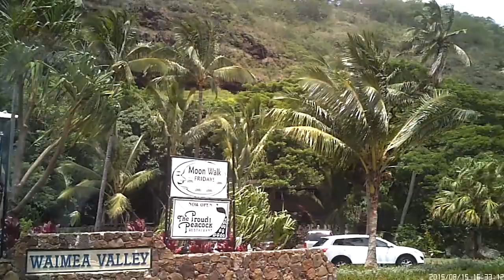Circle Island drive-North Shore-Oahu-Honolulu, Hawaii 2015